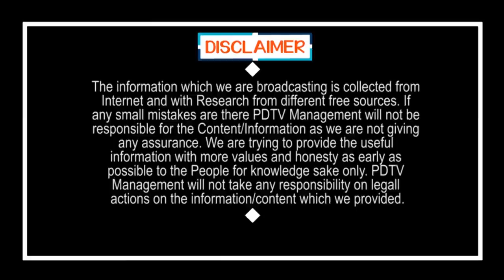Jagan is doing Transparent ruling | అవినీతి లేని పాలన అంటే జగన్ దే